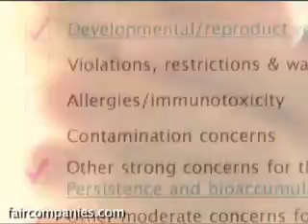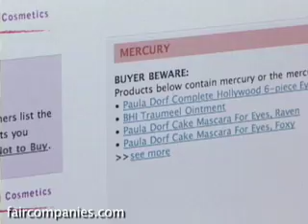American cosmetics: a dumping ground for chemicals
Environmental Working Group's Bill Walker talks about chemicals in cosmetics and their shopper's database Skin Deep.